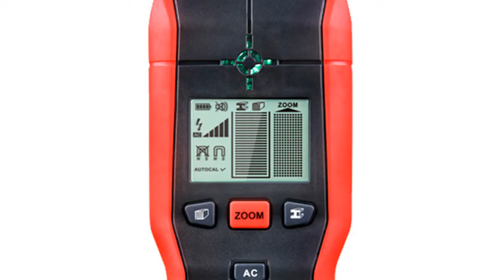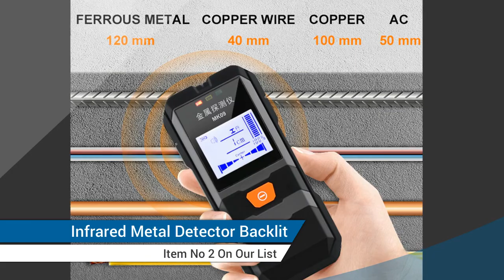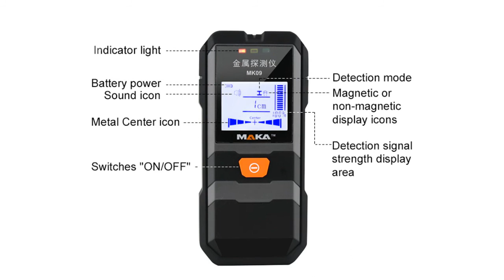5 Best Metal Detector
Here Is The Best Metal Detector
More products from aliexpress

TOP (5) LOMVUM Metal Detector Backlit Black AC Wood Finder Cable Wires Depth Tracker

TOP (4) UNI-T Metal Detector Undeground  Sturs  Wall Scanner Backlit Black AC Wood Finder Cable

TOP (3) LOMVUM Metal Detector Backlit Black AC Wood Finder Cable Wires Depth

TOP (2) Infrared Metal Detector Backlit Black AC Wood Finder Cable Wires Depth

TOP (1) MAKA MK09 Metal Detector Backlit Black AC Wood Finder Cable Wires